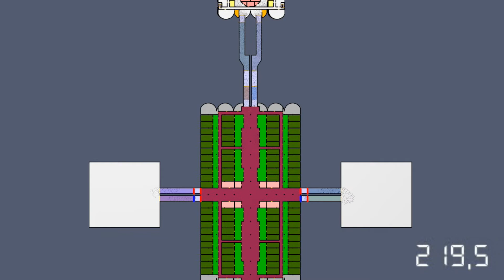Nexus Aurora Hab570 Evacuation sim#3. Mixuse: retail+office+2xResidential- Strange people flow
Nexus Aurora Hab 570 MixUse+2xResidential Habs tested.

4187 people involved - the video shows strange peoples' flow, as Agents seem to stick to the slowly forming crowd jams anround thin passages.
Plese observe 300 -800 second of the simulation time.

This video is lacking any airlocks between modules - it shows airlocks only at the exit at the scene.